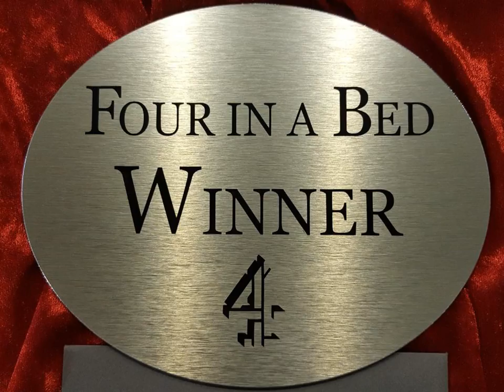Angel Guesthouse - Tiverton - United Kingdom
Angel Guesthouse hotel city: Tiverton - Country: United Kingdom

Address: 13 St Peter Street; zip code: EX16 6NU

In the charming Tiverton town centre and thought to have been built in the early 18th century, the Angel Guesthouse offers tastefully decorated bedrooms, hearty breakfasts and free Wi-Fi.

 -- Située dans le charmant centre-ville de Tiverton, l'Angel Guesthouse, probablement construite au début du XVIIIe siècle, propose des chambres décorées avec goût, un petit-déjeuner copieux et une connexion Wi-Fi gratuite.

 -- El Angel Guesthouse, que está ubicado en el centro de la ciudad de Tiverton y se cree que fue construido a principios del siglo XVIII, ofrece habitaciones con una decoración elegante, un desayuno abundante y conexión WiFi gratuita.

 -- Das Angel Guesthouse, vermutlich im frühen 18. Jahrhundert erbaut, begrüßt Sie in der charmanten Innenstadt von Tiverton und bietet geschmackvoll eingerichtete Zimmer, ein herzhaftes Frühstück sowie kostenloses WLAN.

 -- Het Angel Guesthouse, waarvan gedacht wordt dat het is gebouwd in het begin van de 18de eeuw, ligt in het charmante stadscentrum van Tiverton. Het biedt smaakvol ingerichte kamers, een stevig ontbijt en gratis WiFi.

 -- Costruito presumibilmente all'inizio del XVIII secolo, l'Angel Guesthouse sorge nell'incantevole centro della città di Tiverton e vanta camere da letto dagli arredi raffinati, una ricca colazione, nonché la connessione Wi-Fi gratuita.

 -- Angel Guesthouse旅馆位于迷人的Tiverton镇中心，据信于18世纪初建成，提供装潢典雅的卧室、丰盛的早餐和免费无线网络连接。  旅馆内部的运动理疗室提供运动按摩和香料按摩服务。  卧室空间宽敞，铺着地毯。每个房间都设有衣橱、平面电视和沏茶/咖啡设施。  旅馆每天早晨为客人提供欧陆式早餐，包括麦片、烤面包、果酱和橘子酱。旅馆也供应全套英式早餐，包括当地熏肉和德文郡的粗香肠。  旅馆距离Exeter机场仅有半小时路程，距离Tiverton...

 -- Гостевой дом Angel, построенный предположительно в начале 18 века, расположен в центре очаровательного города Тивертон. К услугам гостей со вкусом оформленные номера, обильный завтрак и бесплатный Wi-Fi.

 -- يقع بيت ضيافة Angel في وسط مدينة تيفرتون الساحرة، ويعتقد أنه تم بناؤه في أوائل القرن الـ 18، ويوفر غرف نوم ذات ديكور أنيق ووجبات إفطار شهية وخدمة الواي فاي المجانية.  توفر غرفة العلاج الرياضي في الموقع المساج الرياضي والعلاج العطري.